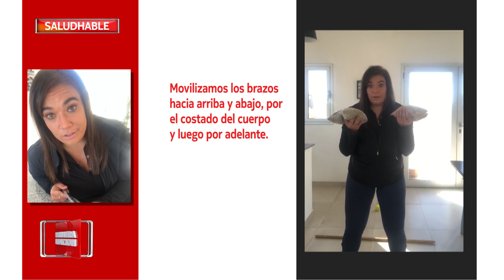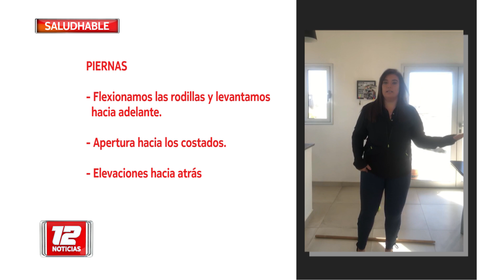CORONAVIRUS ACTIVIDAD FISICA ADULTOS MAYORES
Nota: Nerea Dulewicz Profesora de Educación física. Tema: La actividad física de los adultos mayores durante la cuarentena por Coronavirus